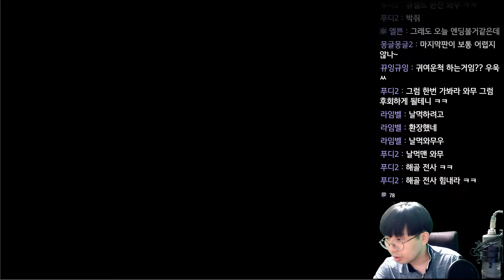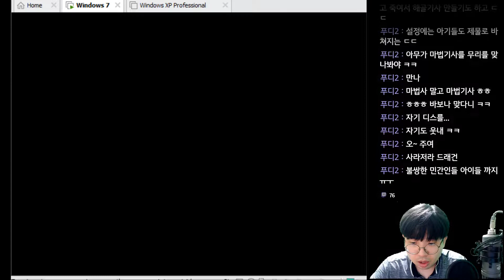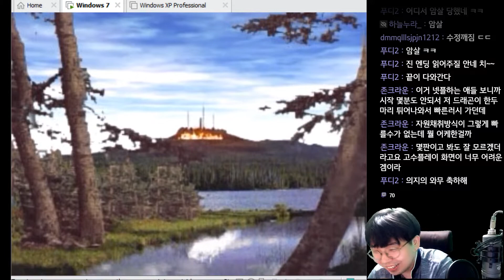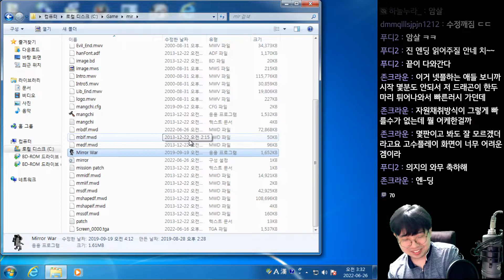거울전쟁 악령군 (Mirror War Evil Force) - 흑마술파 미션 - 20 - 흑마술파 엔딩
거울전쟁 악령군 (Mirror War Evil Force)